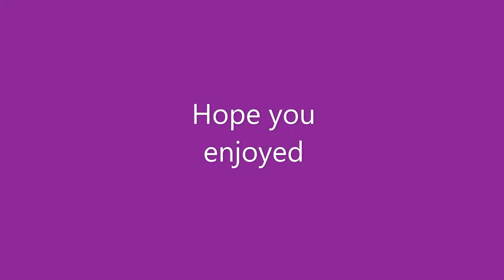My Point of view of the Brookhaven Candy corn Hunt!